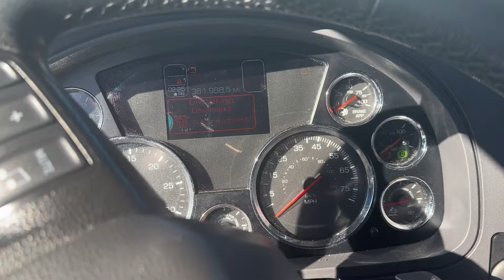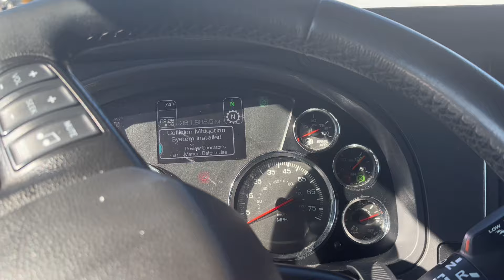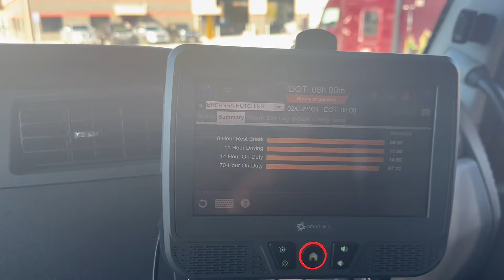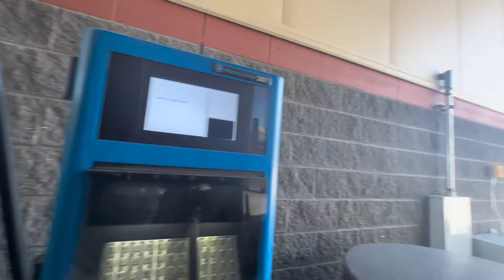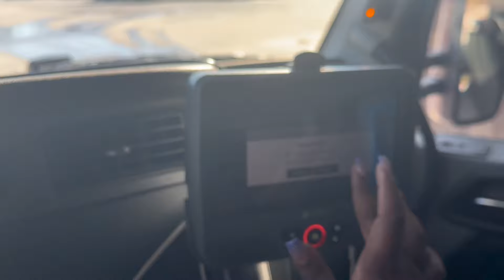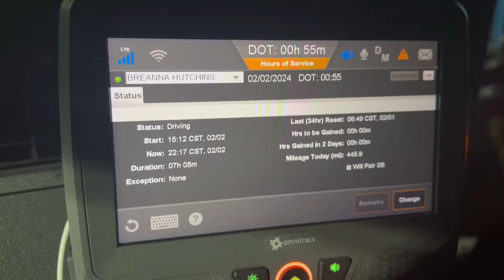Living the Trucking Life: Adventures on the Road millistrucking Weigh Station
Living the Trucking Life: Adventures on the Road

Sharing my Journey as a Female Rookie Trucker: millistransfer Enjoy the ride and all the challenges.

Need a referral to Millis Transfer use Breanna Hutchins

I am expressing personal views alone, not of my employer. I am not speaking on behalf of Millis. The postings on this site are my own and do not necessarily reflect the views of Millis.

Let’s follow each other on TikTok @StrictlyBre

Message for any questions on Instagram @StrictlyBreFreelance